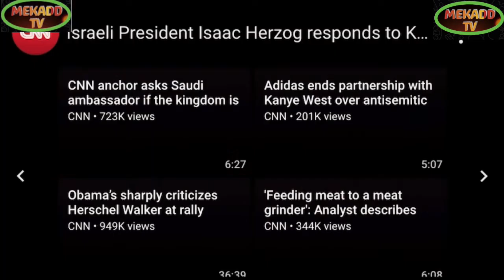ISRAEL PRIME MINISTER ISAAC HERZOG REACTS TO KANYE ANTI-SEMITIC STATEMENT/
Breaking Political News ISRAEL PRIME MINISTER ISAAC HERZOG REACTS TO KANYE ANTI-SEMITIC STATEMENT/